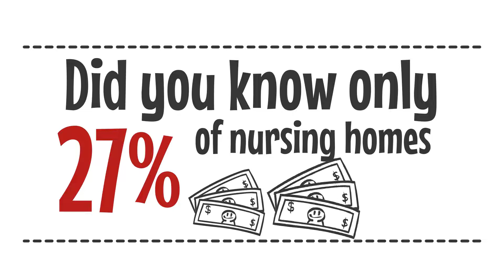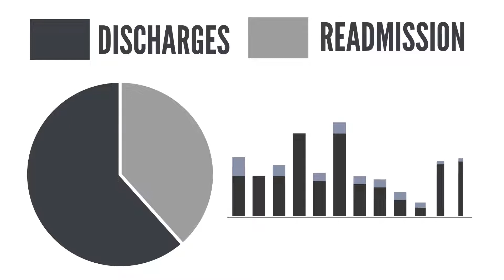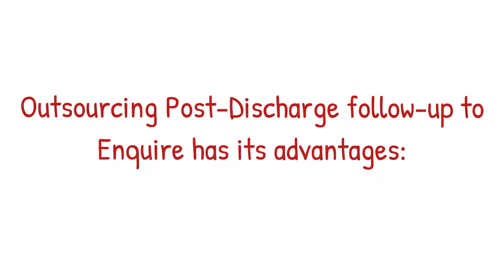Reduce Readmissions with Post-Discharge Follow-up